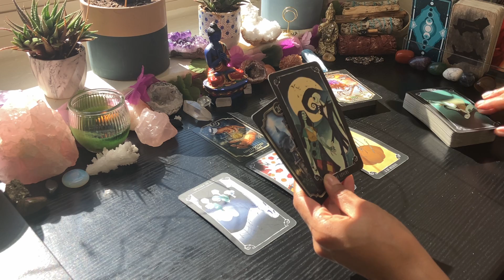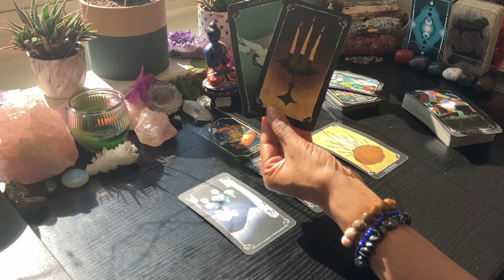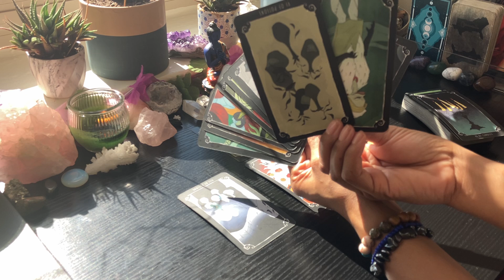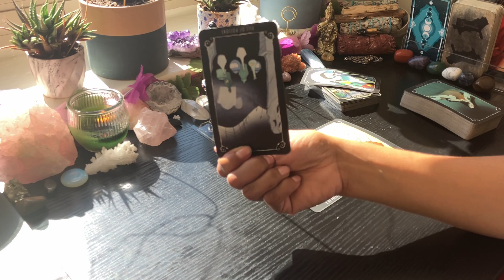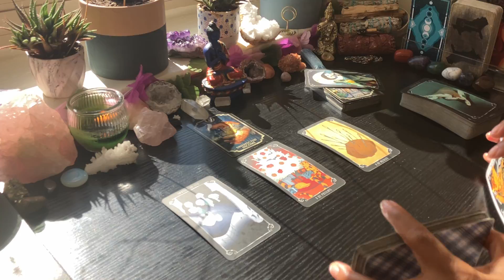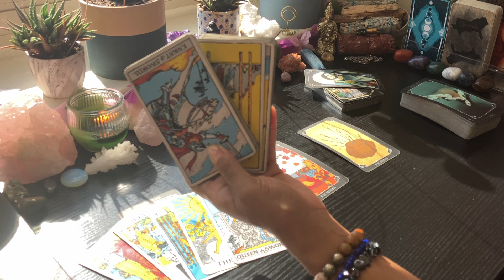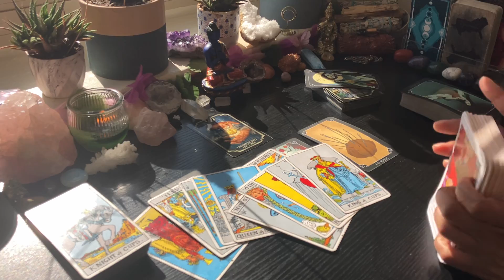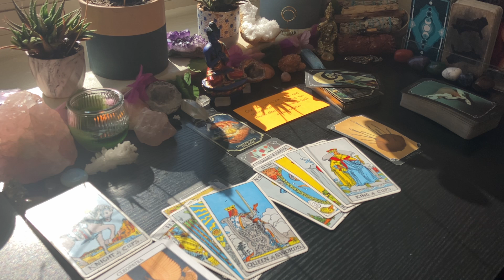DAMAGED‼️ PLAYING HOUSE IN A LOVELESS CONNECTION TO HEAL THEIR WOUNDS….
🎵DAMAGE- H.E.R

⚠️ I AM NOT TAKING ANY PERSONAL READINGS
⚠️I WILL NOT CONTACT YOU FOR A PERSONAL READING
⚠️I DO NOT HAVE INSTAGRAM, FACEBOOK OR TIKTOK